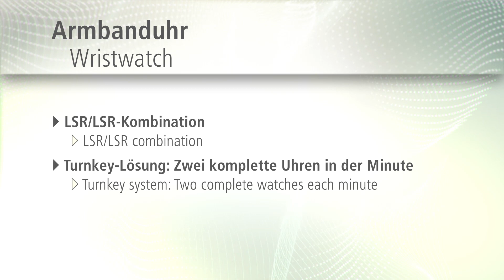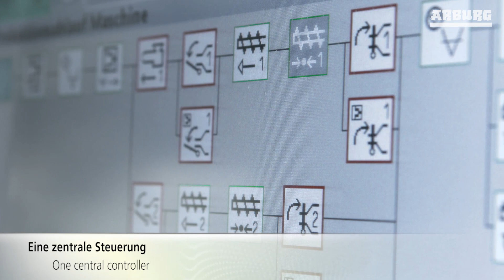Assembly within the injection moulding cycle: Two-component LSR wristwatch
ARBURG will demonstrate its expertise in multi-component injection moulding and the automation and processing of liquid silicone (LSR). An efficient turnkey system produces the wrist straps from two LSR components and assembles the watch mechanism fully automatically within the injection moulding cycle.

Montage im Spritzgießtakt: 2K-LSR-Armbanduhr
ARBURG zeigt sein Know-how im Mehrkomponenten-Spritzgießen sowie in der Automation und Verarbeitung von Flüssigsilikon (LSR). Eine effiziente Turnkey-Anlage fertigt die Armbänder aus zwei LSR-Komponenten und montiert die Uhrwerke vollautomatisch im Spritzgießtakt.